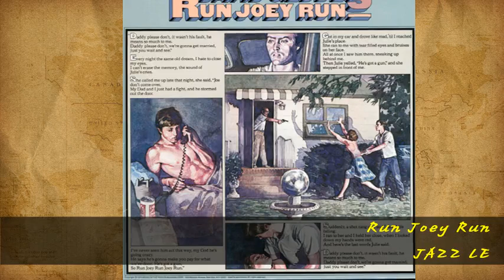David Geddes - Run Joey Run